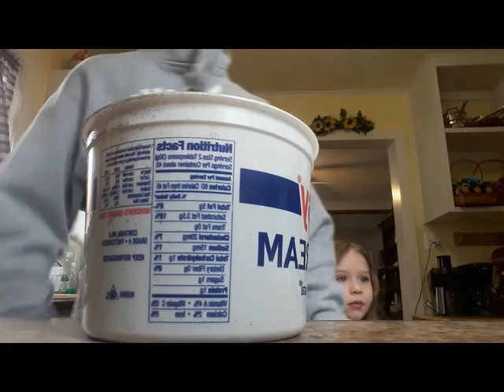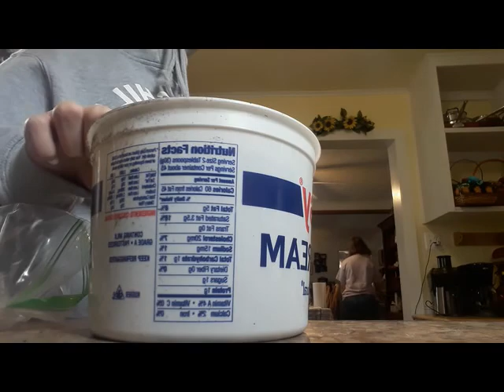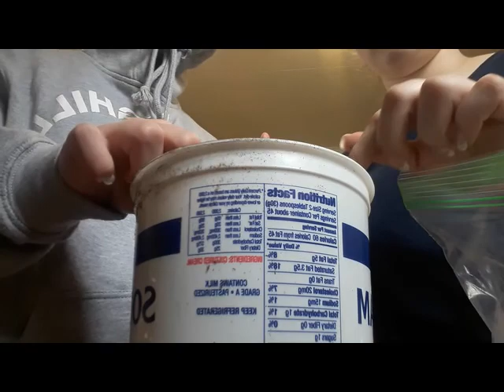we have been in the house for too long